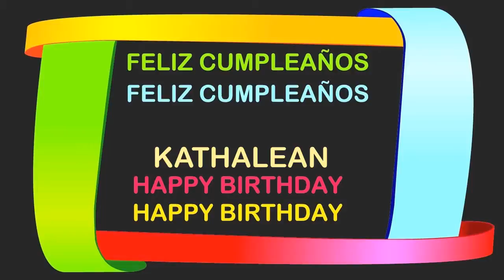Kathalean Birthday Postcards & Postales